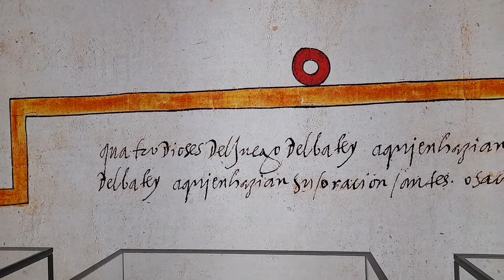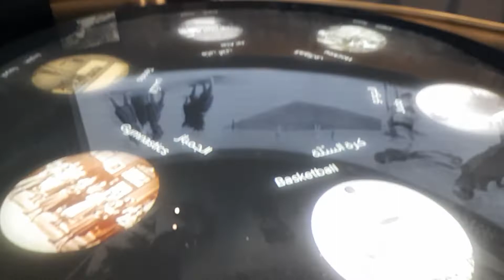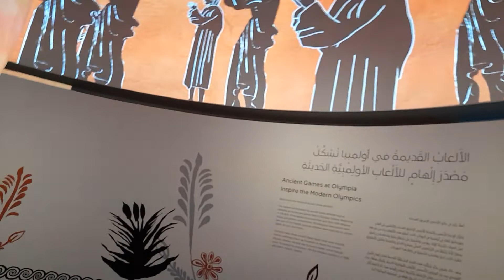Sports museum Part 3